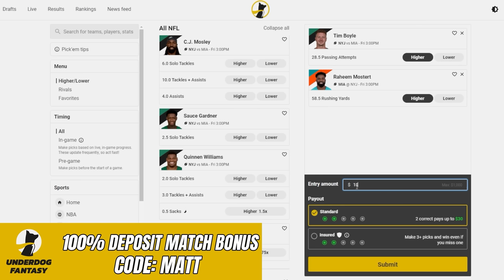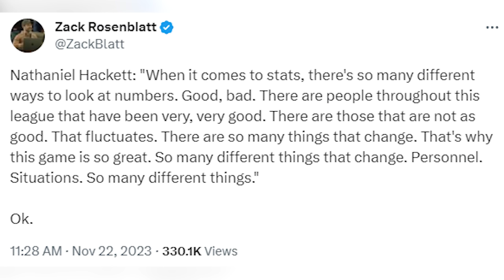Nathaniel Hackett Quote Proves He Has NO IDEA What He’s Doing | New York Jets News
Nathaniel Hackett has no idea what he's doing and this press conference is absolutely insane. The latest New York Jets news

ALWAYS LOYAL SHIRT: